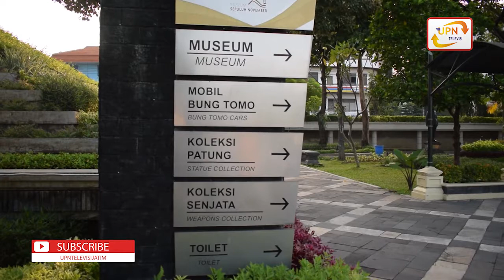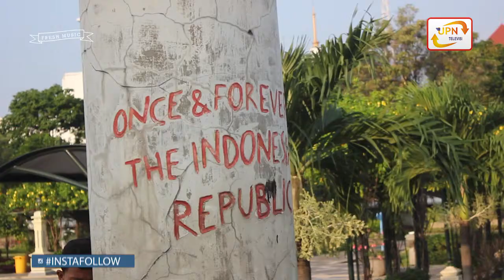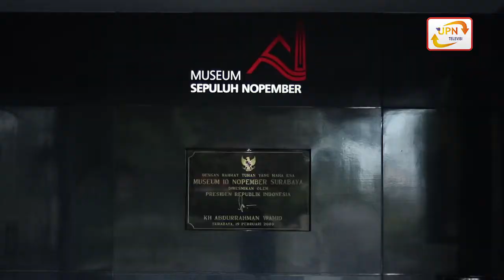Rek Ayo Rek, Nyanyi Bareng Bella Dan Almanda - Fresh Music (Segment 1)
Produser : Anisha Kurniasari
Asisten Produser : Trisia Pratiwi
Tim Kreatif : Dwi Putri & Nabila Kamalia
Presenter : Almanda R & Bella Setyo
Campers : Athaya S, Wendra Dwi, Treesty A
Audio Person : Kevan T
Editor : Wilys W

Instagram Official : @upntelevisi_jatim
Line Official : @eph0787j
Alamat : Raya Rungkut Madya, Gunung Anyar Surabaya